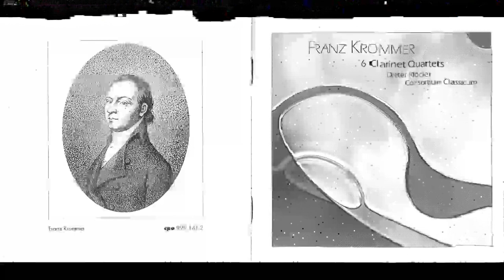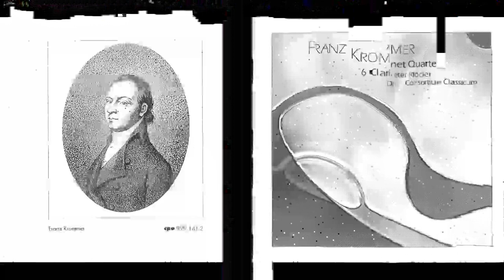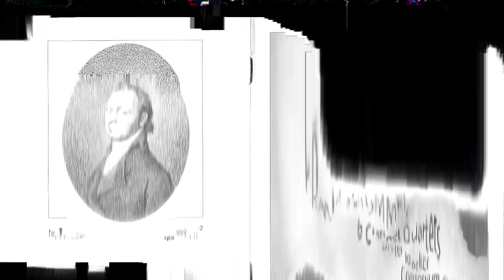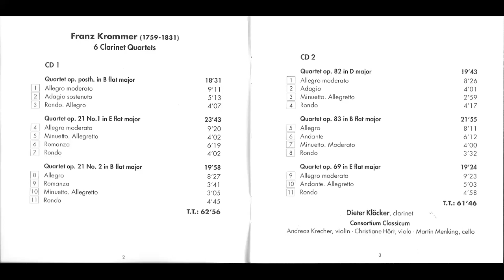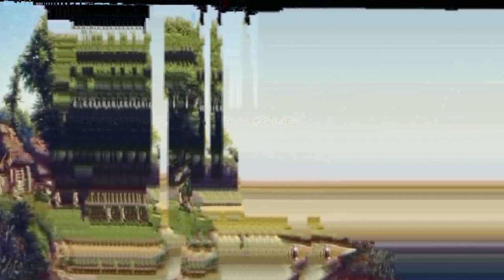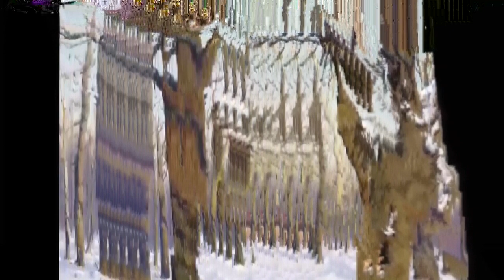Krommer – Clarinet Quartets